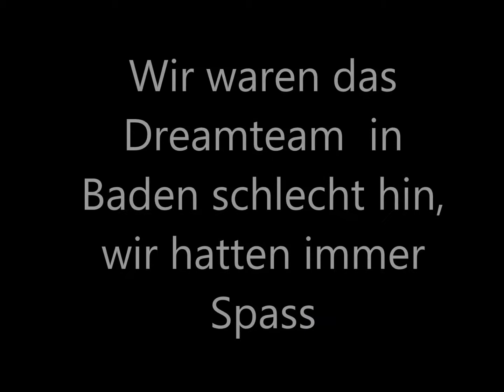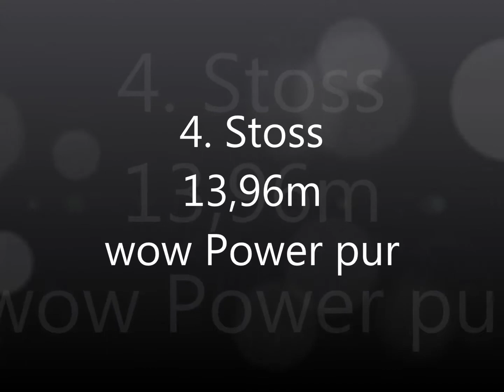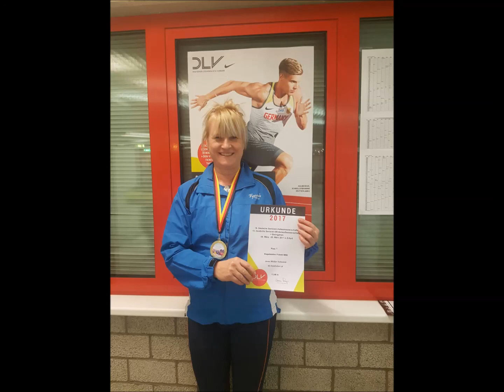28 deutscher Meistertitel Erfurt 2017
Titel Nr.28, Ziel nicht ganz erreicht, 4cm fehlen, 13,96m, ganz ok, smile, 1,80cm Vorsprung
Eine Stunde vorher Schmerzen Rücken, Fußgelenk und Wade, dann aber doch wieder im Flow
1. Titel für VSK Osterholz